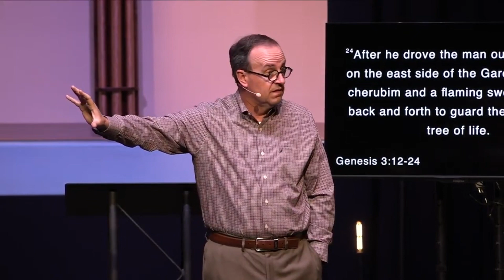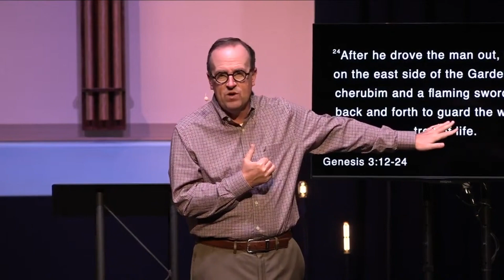Romans: Part 13